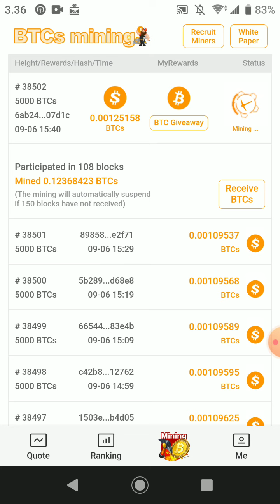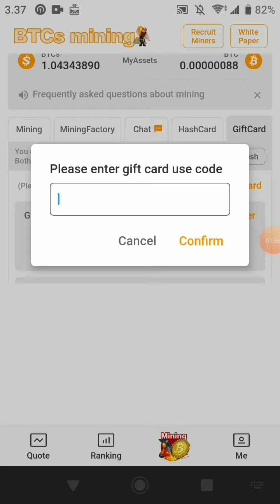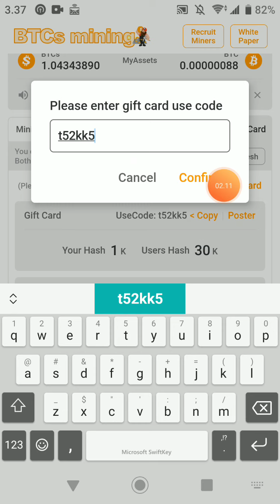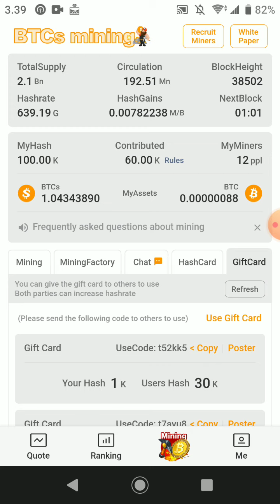Cara Menggunakan GiftCard Bonus Hash di BTCs Mining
Copas Code Gift Card
Free Mining BTCs

Untuk versi terbaru app nya keknya udah ga bisa Copas / tukeran kode, kita bisa dpt tambahan Hash power, dgn cara invite member baru dan setting app konek kan dengan akun Twitter temn2 itu akan dpt 50K Hash power ( info update)

🔥 Enter Gifts Code for Hash Power mining

Gift Code : ux65kv

Gift Code : 36qyjkx

SALAM CUAANN

Salam Cuaan.